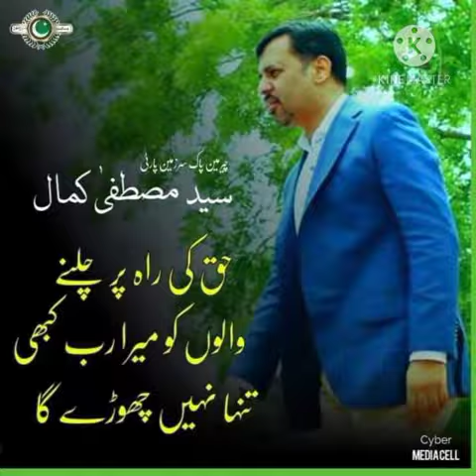November 13, 2020